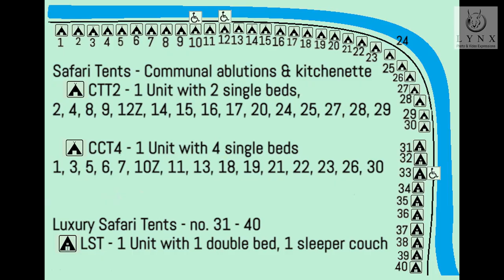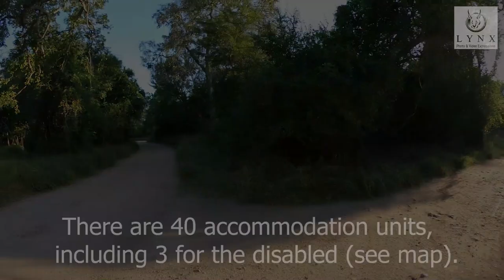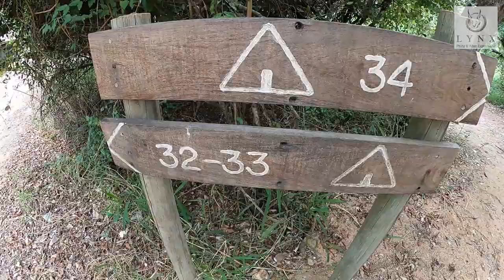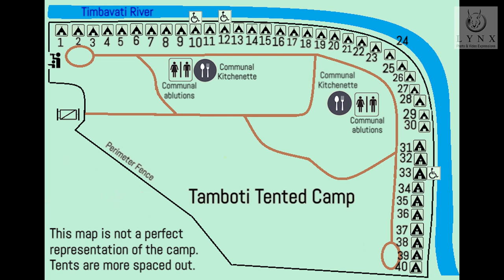Tamboti Camp Kruger National Park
Tamboti Tented Camp is a satellite camp near the Orpen Rest Camp and gate. It has 30 units. There are 15 safari tents with 2 single beds (code: CTT2), 15 safari tents with 4 single beds (code: CTT4) and 9 luxury safari tents (code LST3). Each of these 3 types of accommodation has 1 unit suitable for guests who use wheelchairs. The camp is on the mostly dry-looking Timbavati River. The one great advantage of staying in these tents is that one can hear the night sounds very clearly at times. There are no noisy air-conditioners and for most of it the units are in general well shaded by the beautiful big riverine trees and shrub. There is no shop, restaurant, swimming pool or laundry at the camp, however a basic shop and laundry can be found next door at Orpen camp. Guests can book Sanpark safaris that will pick you up and deliver you back at camp. At the time of filming this informative video the hide was in a terrible condition and subsequently was not included in the footage. Guests must be careful at night as honey badger roam the camp. These amazing creatures can sometimes be aggressive. Guests who make use of the communal ablutions are advised to bring a good torch or head lamp. Fuel for vehicles can be obtained from Orpen main gate.